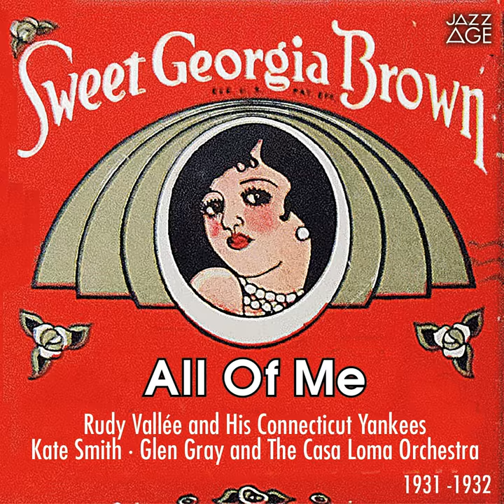I Need Lovin'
I Need Lovin' · The Rondoliers · Piano Pals

All of Me (Original Recordings 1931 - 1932)

Composer: Henry Creamer
Composer: James P. Johnson
Lyricist: Henry Creamer
Lyricist: James P. Johnson